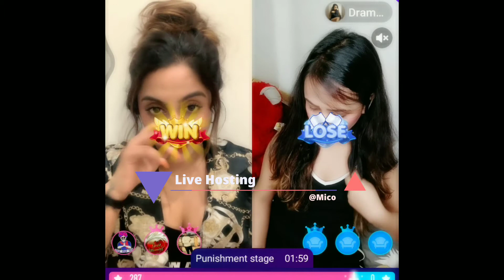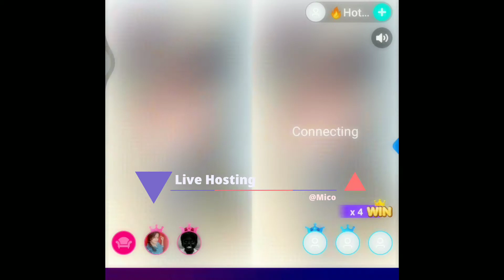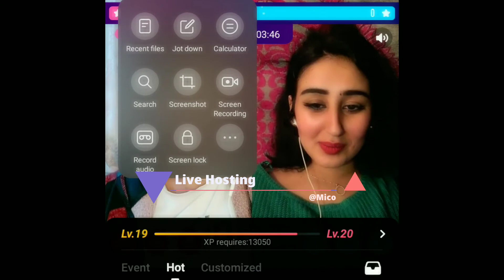Bibi Hosting Live Bigo pk live Mico Host doing great work SAMSUNG,A3,A5,A7,J2,J5,J7,S5,S6,S7,S9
SAMSUNG,A3,A5,A7,J2,J5,J7,S5,S6,S7,S9,A10,A20,A70,A50